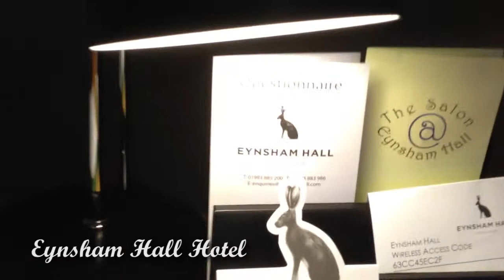Eynsham Hall - our wedding venue search continues to Oxfordshire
Our wedding venue search continues as we scour Hampshire, Sussex, Surrey, Berkshire and Oxfordshire for nice wedding venues. This visit takes us to Eynsham Hall Hotel in Oxfordshire

This is the place we chose in the end! Great value for money and awesome venue.